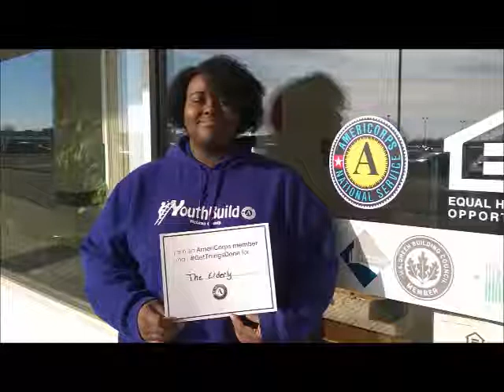AmeriCorps Day 2018